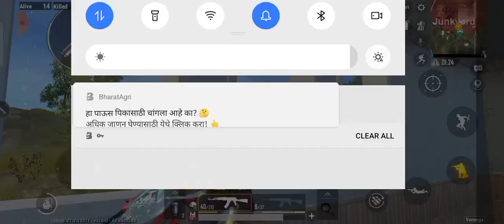NOT CEEKAN Deenar